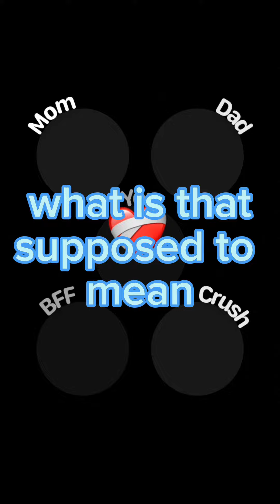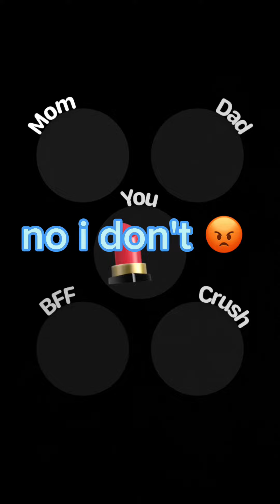river plays around with a tiktok filter